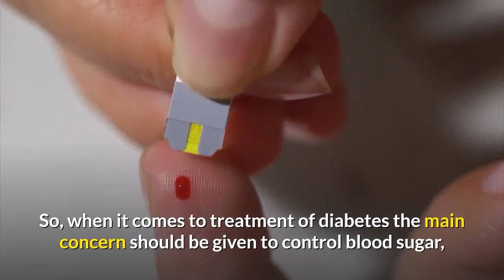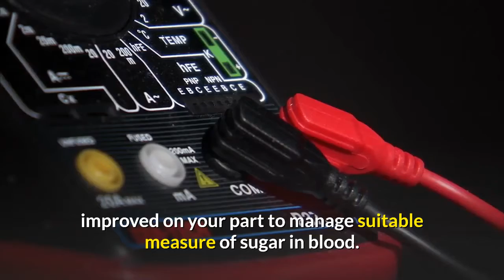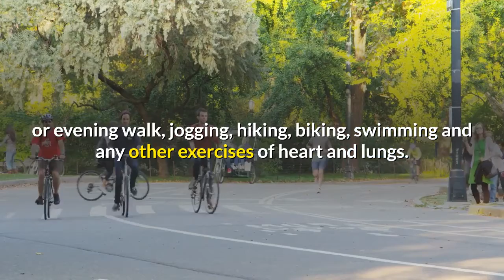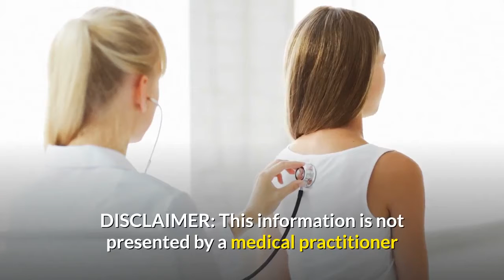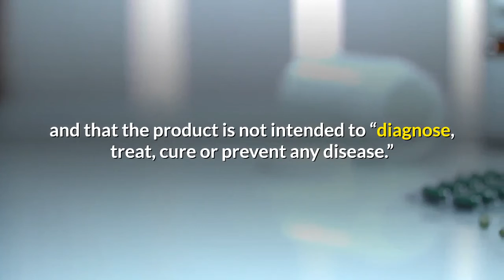How do i lower my blood sugar to control diabetes treatment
Now a day’s diabetes treatment has become a common disease among people. It is caused due to mismanagement of carbohydrate metabolism inside the body. Diabetes is identified with the excessive production of urine, hunger, thirst and excessive loss of weight, blurred vision, and delay in healing of skin, repeated infection, and excessive fatigue. Diabetes has got a serous issue of human health. It denotes sugar in blood and urine very excessively.

So, when it comes to treatment of diabetes the main concern should be given to control blood sugar, which is main cause of diabetes. Managing blood sugar is the stepping-stone of this diabetes treatment program. To remove the complications of diabetes one must take it seriously and adopt some good diet process or healthy exercise. Apart from doing so some take insulin and any other type of medication program to be cured to some extent. Frequent testing of blood sugar can denote you how much you have improved on your part to manage suitable measure of sugar in blood. It is very important to learn the right range of glucose in blood unless and until you cannot have the idea about the complication you are facing about this disease. It depends on age mainly such as in younger age assuming not much complication is there the suitable range of glucose is 80-120 mg/dL and in older age it is 100-140 mg/dL.

 How do i lower my  blood sugar to control diabetes treatment...Diabetes program includes some specific self-treatments like having good and suitable diet, having proper exercise, maintaining healthy weight and medication. When it is about good and suitable diet it does not make any suggestion to take all dull food which are not of your interest rather it denotes to have more fruits, vegetables and grains that means you should be conscious in taking the foods of high nutrition and lower fat and calories. Avoid taking sweets and animal products with no limit. The main part of this diabetes treatment program is that you own self should be challenging in this task otherwise this program will be harder enough. Consult any dietitian about meal plan and try to maintain it at the fixed times every day with same amount according to your diet plan.

On the part of having proper exercise you should be cautious about all aerobic exercises. In this diabetes treatment program you can make your choices among the daily exercises like doing morning or evening walk, jogging, hiking, biking, swimming and any other exercises of heart and lungs. Remember giving consistency to your exercise process is very important to get the best result through it.

Try to maintain weight according to your activity level and age because overweight is dangerous factor which help to make your cells more resistant to insulin. Making suitable weight loss plan and going according to that can make its result more effectively.

Sometimes medication takes a very important role in case where it is found that good dieting and exercise are not fulfilling it purpose. This type of diabetes program includes the insert of insulin as per requirement. As it can’t be taken in form of pill some people have it injected by syringe or some have it with insulin pump.

So now it is very clear that diabetes is always manageable if the sufferer give a serious daily attention to it. Although diabetes stands for life long suffering, yet it never means the end of your life. You just have to remember that the disease will be in your control only and only if you are self disciplined for your each and every step of treatment program.

Since natural and/or dietary supplements are not FDA approved they must be accompanied by a two-part disclaimer on the product label: that the statement has not been evaluated by FDA and that the product is not intended to “diagnose, treat, cure or prevent any disease.”